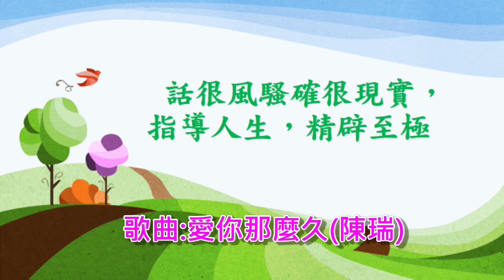話很風骚確很現實，指導人生，精辟至極